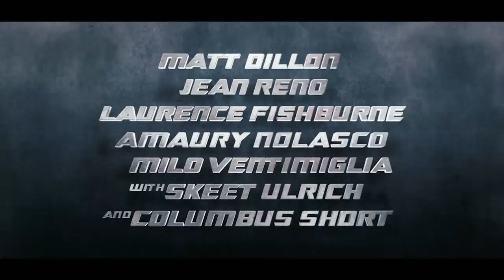Armored (2009) Trailer #1 | Movieclips Classic Trailers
Check out the official Armored (2009) trailer starring Columbus Short!

Starring: Columbus Short, Matt Dillon, Laurence Fishburne
Directed By: Nimród Antal
Synopsis: Following his return from Iraq, Ty Hackett (Columbus Short) takes a job at the same armored-car company where his father worked. At the end of his probation period, his mentor and godfather, Mike Cochrane (Matt Dillon), reveals to Ty his plan to rob one of the company's trucks. Faced with the loss of his house and his younger brother to foster care, Ty reluctantly agrees to the plan, but when the heist goes badly, it's every man for himself.